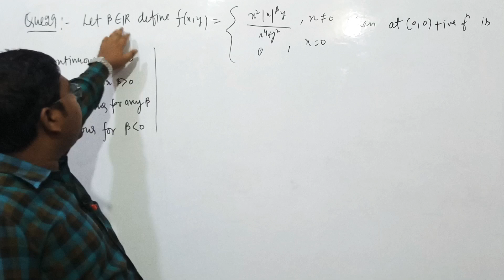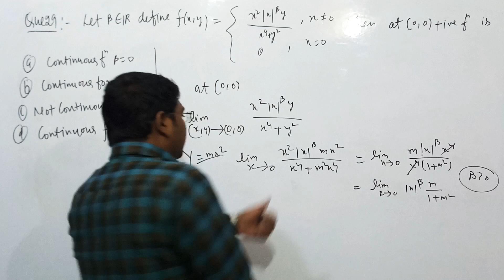IIT JAM MATHEMATICS 2019 PAPER SOLUTION || Q29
2- follow me unacedamy learning app